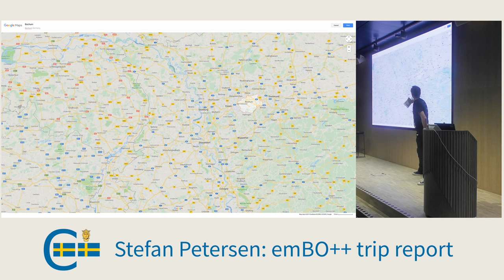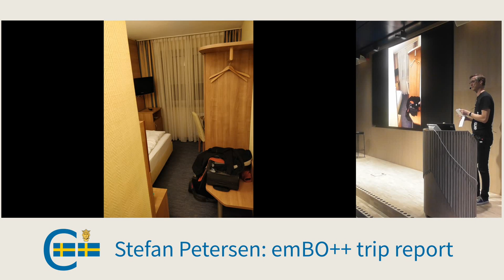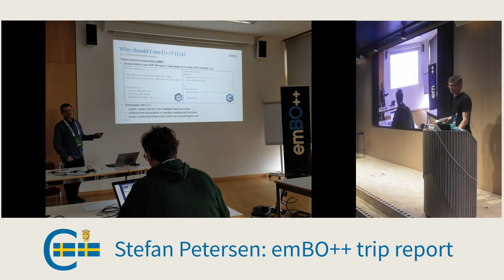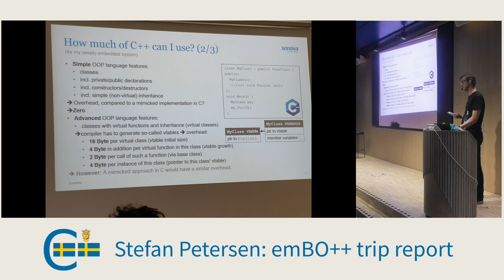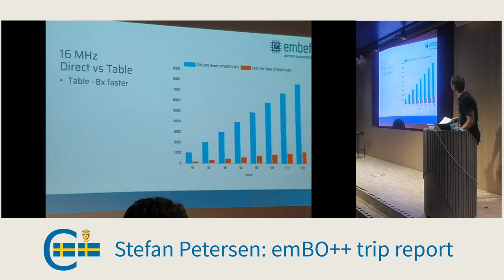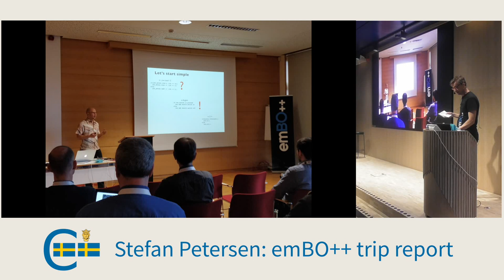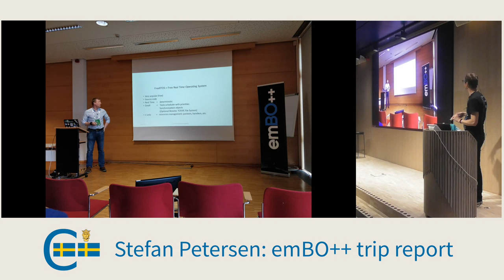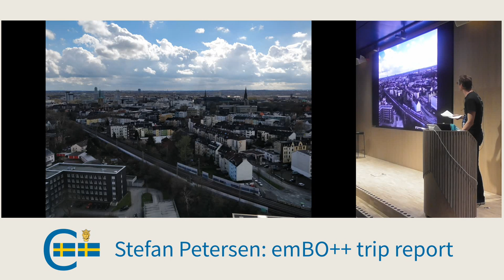Stefan Petersen: emBO++ trip report